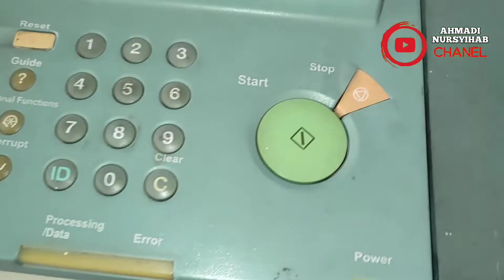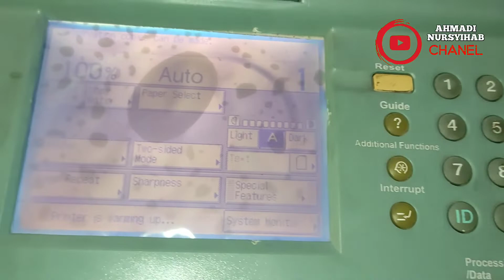ERROR E602 - 003 . CARA GANTI HARDISK CANON IR 5000